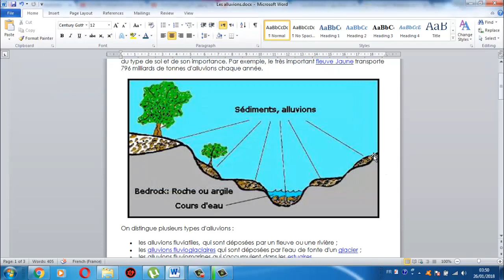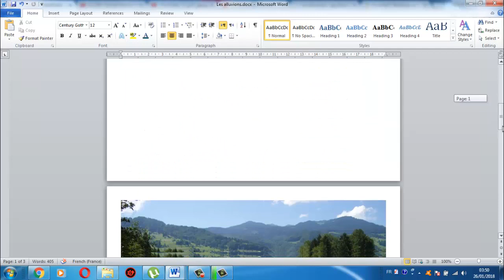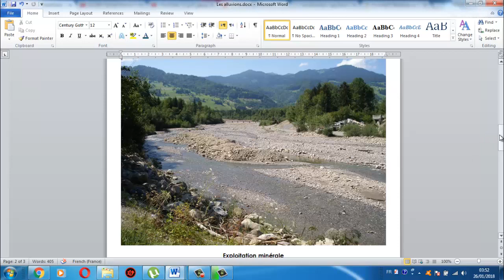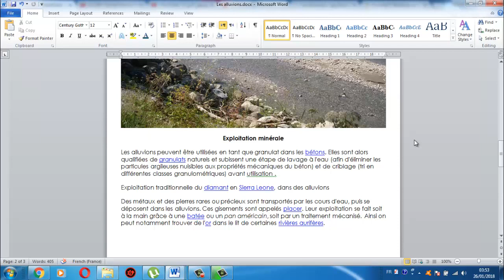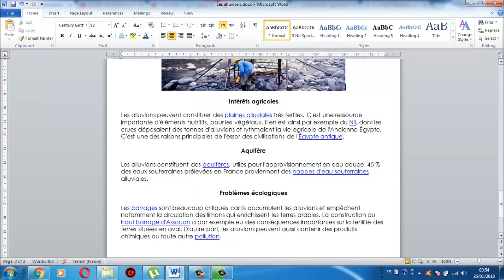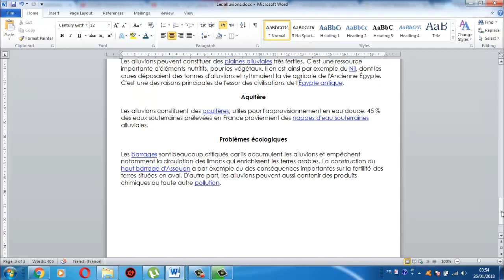Formation Hydrologie Hydraulique et Assainissement : Les alluvions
Centre de Formation Professionnelle ENNDOUR
Prof : Said Mazouz